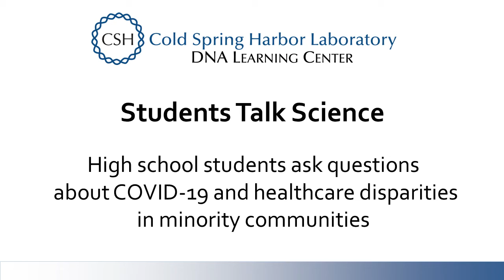Students Talk Science — COVID-19: NIMHD and indigenous communities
Students Talk Science: COVID-19 Vaccine Outreach Project
Interview with Dr. Eliseo Pérez-Stable, Director, National Institute on Minority Health and Health Disparities, NIH

Question: How does NIMHD work with indigenous reservations to address health concerns and issues as priorities to research and understanding within those communities?

In 2021, the Students Talk Science Outreach Project brought together students from the CSHL DNA Learning Center’s high school minority enrichment program (STARS STEM) and a partner – Red Cloud Indian School – to have student-driven conversations about COVID and minority health care disparities. We believe high school students have a powerful and informed voice that can start conversations and help shape? the opinions of their families, peers, and communities.

By the beginning of 2021, Black, Brown, and Native communities have been hardest hit by the COVID-19 pandemic. Now, with a vaccine that has the potential to end the pandemic, people in these communities are making choices about vaccination. These choices may be impacted by mistrust due to a long history of racism and discrimination that persists today. Therefore, we wanted to focus on the concerns of students from these communities and discuss how we can solve challenges caused by the pandemic and those that existed before it. This format not only credits the high school students with the responsibility of using their education to support their communities, but also prepares them to take on these challenges as they become the next generation of doctors, scientists, and professionals.

For more information on this project, and links to more information about the science of COVID and the problems of health care disparities, visit our